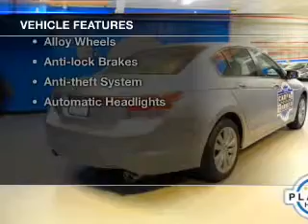2012 Honda Accord - Union NJ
Year: 2012
Make: Honda
Model: Accord
Trim: EXL
Engine: 3.5 L, 6 cylinder
Transmission:
Color: Silver
Mileage: 39398
Address:
2285 Route 22 West